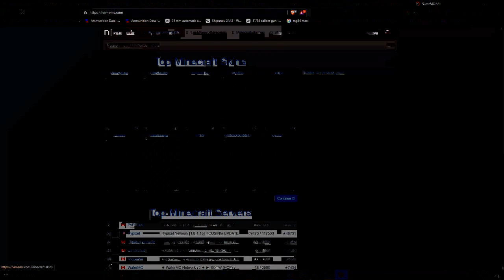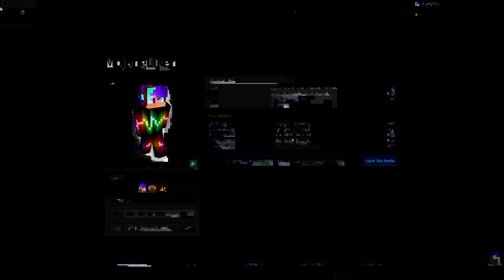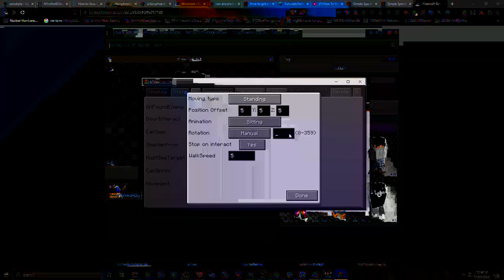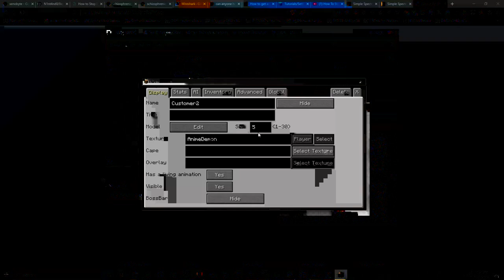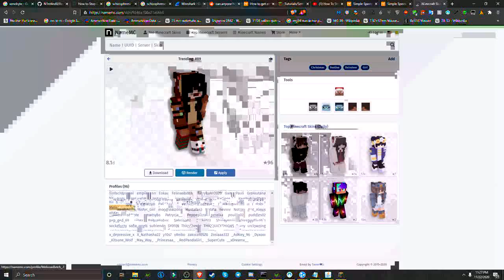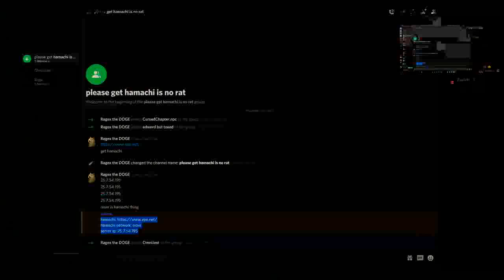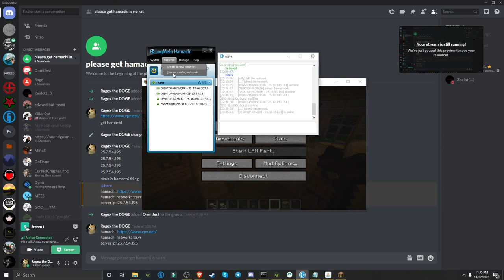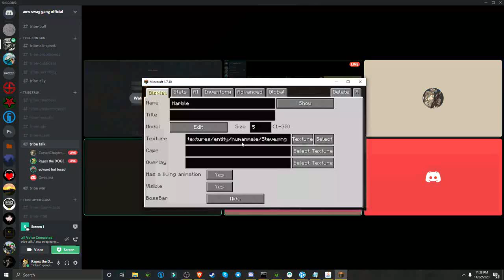edward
corrupted footage now found from the incident

edward (fact check jak) takes part in femboy hooters rp